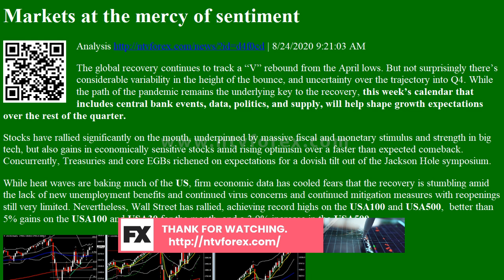Analysis Markets at the mercy of sentiment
Markets at the mercy of sentiment Analysis
. 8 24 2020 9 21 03 AM The global recovery continues to track a V rebound from the April lows. But not surprisingly there s considerable variability in the height of the bounce, and uncertainty over the trajectory into Q4. While the path of the pandemic remains the underlying key to the recovery, this week s calendar that includes central bank events, data, politics, and supply, will help shape growth expectations over the rest of the quarter. Stocks have rallied significantly on the month, underpinned by massive fiscal and monetary stimulus and strength in big tech, but also gains in economically sensitive stocks amid rising optimism over a faster than expected comeback. Concurrently, Treasuries and core EGBs richened on expectations for a dovish tilt out of the Jackson Hole symposium. While heat waves are baking much of the US , firm economic data has cooled fears that the recovery is stumbling amid th...